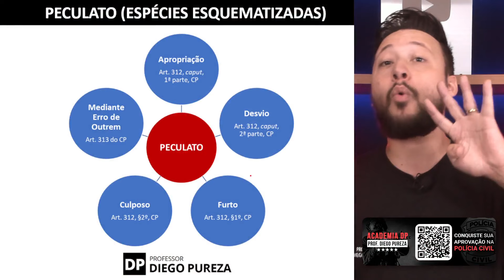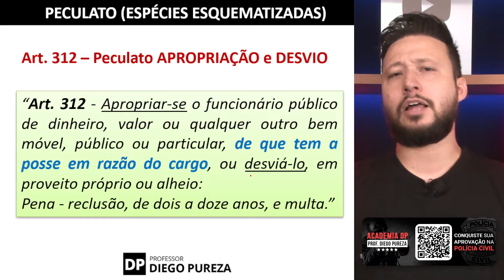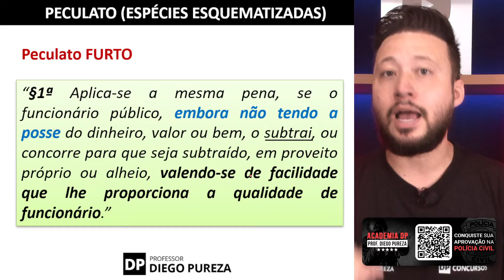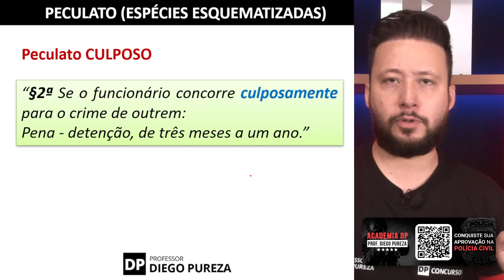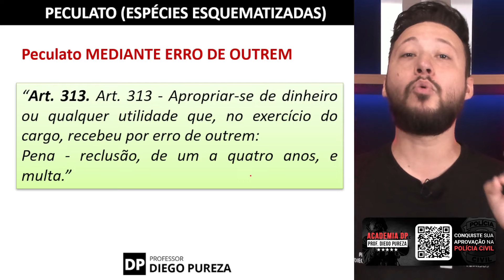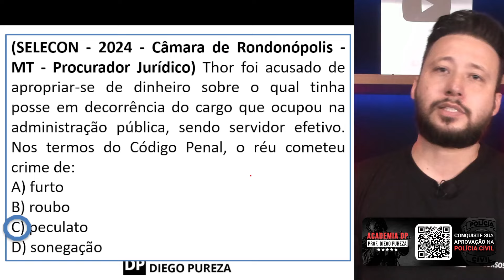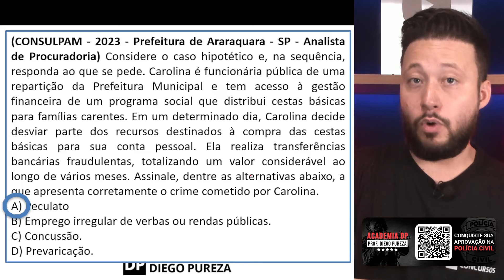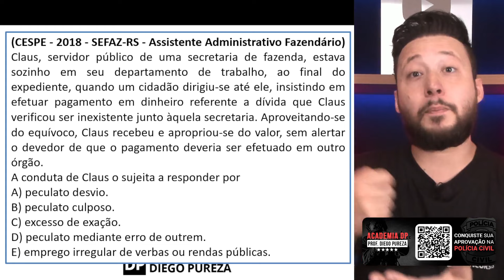PECULATO - Arts. 312 e 313 do CP [aula esquematizada] + RESUMÃO e Questões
Nesta aula o Prof. Diego Pureza ensinará todas as modalidades do crime de PECULATO (arts. 312 e 313 do CP) e de forma esquematizada. Ao final, apresentará um quadro de resumo de toda a aula com a análise de questões anteriores. Confira!

🔥CURSO ACADEMIA DP - Meu curso preparatório FOCADO e DIRETO AO PONTO para os concursos da Polícia Civil